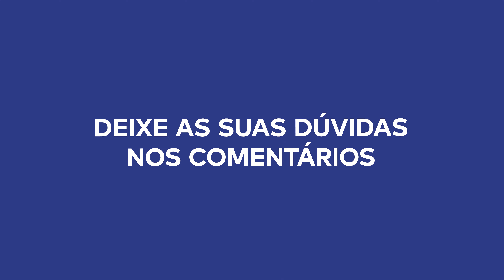FORTALECIMENTO PARA CORRIDA - NÍVEL 2 TREINODOBRO (AULA 2)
Quer se desafiar ainda mais?

Chegou o segundo episódio do TreinoDobro com a Prime Run! Nunca foi tão fácil fazer um fortalecimento para corrida de qualidade! 💪

Serão 4 episódios de treinos, com graus de dificuldade de forma crescente. Então fica ligado para se aperfeiçoar a cada episódio.

E aí, bora fortalecer?